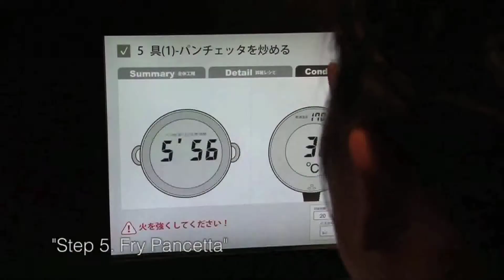Interactivity Research & Exploration - Teaser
What's going on at CHI 2012!